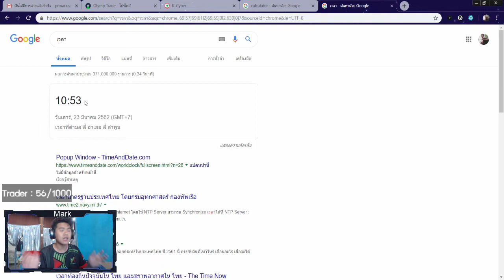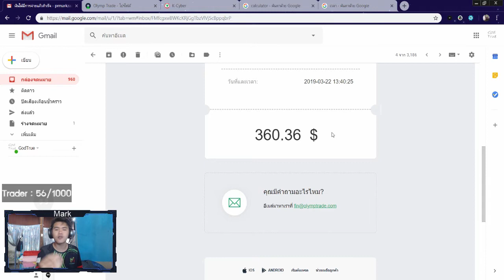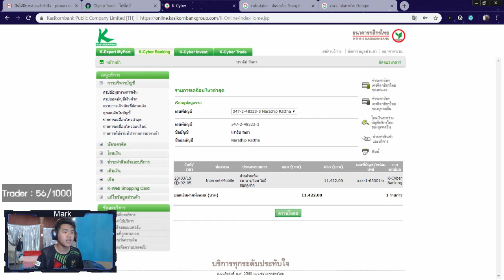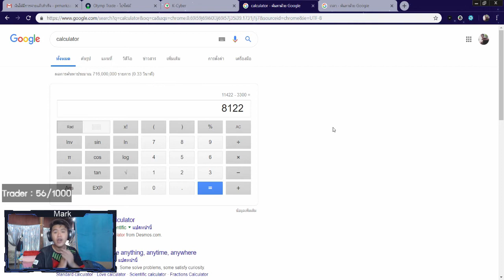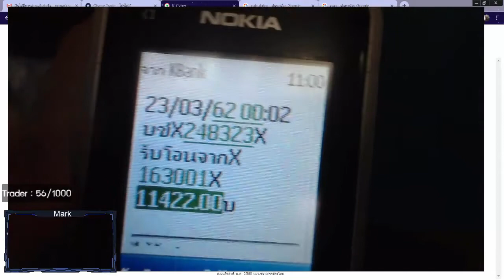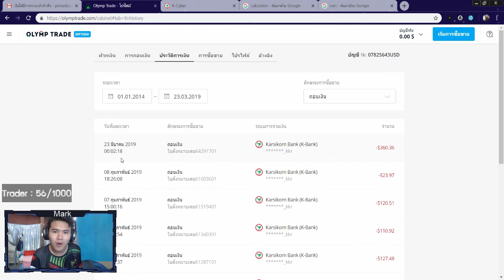รีวิวหาเงินออนไลน์ รับอีกแล้ว 260$ ใน 7 วัน!! - สมัครฟรี! ไม่ต้องชวนคน ได้เงินจริง100% (Part 2/2)